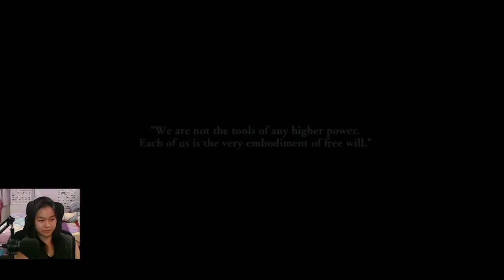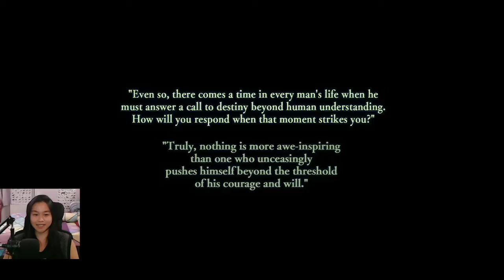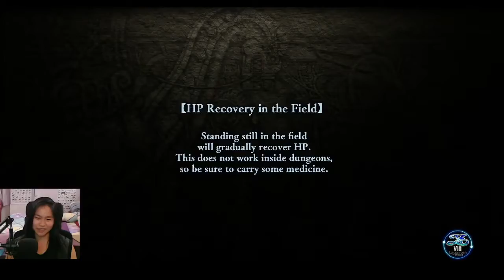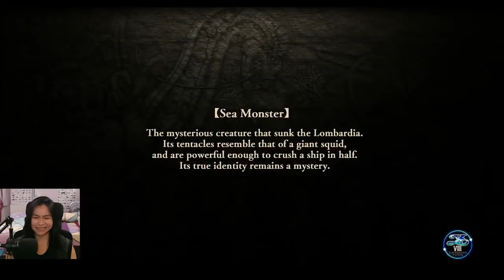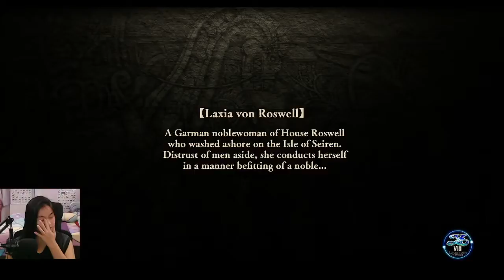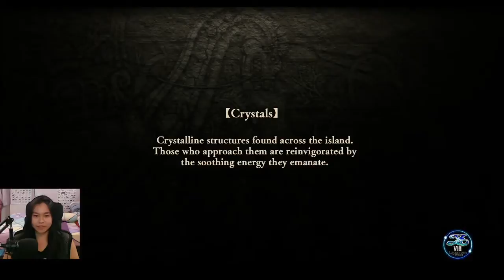Ys VIII: Lacrimosa of Dana - Part 1